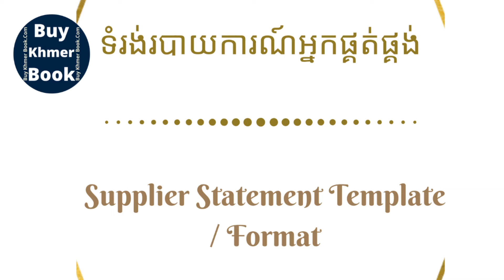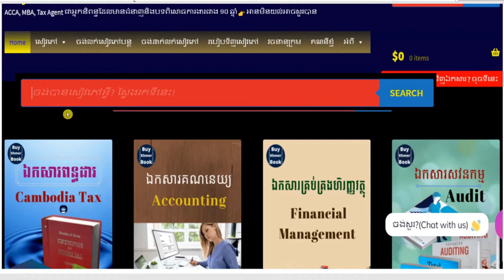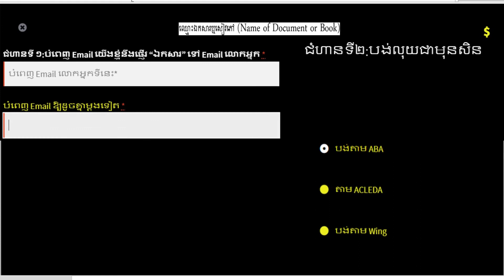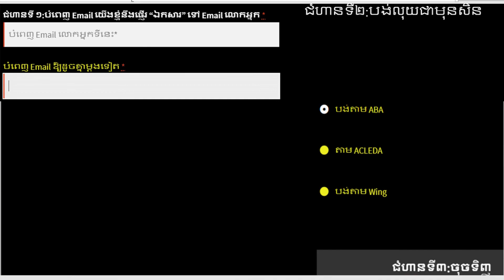ទំរង់របាយការណ៍អ្នកផ្គត់ផ្គង់ (Supplier Statement Template / Format)👉 របៀបទទួលបានឯកសារនេះនិងការពន្យល់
1.ពន្ធដារកម្ពុជា(Cambodia Tax)
2.គណនេយ្យ(Accounting)
3.សវនកម្ម(Audit)
4.ការគ្រប់គ្រងហិរញ្ញវត្ថុ(Financial Management )
5. ទាក់ទងកម្មវិធី QuickBooks
6.ការគ្រប់គ្រង(Management)
7.ឯកសារទីផ្សារ (Marketing)
8.ធនាគារនិងការគ្រប់គ្រងគ្រឹះស្ថានហិរញ្ញវត្ថុ (Banking)
9.វេយ្យាករណ៍អង់គ្លេស(English Grammar)
10.អចលនទ្រព្យ(Real Estate)
11.ចំណេះដឹងទូទៅ (Education)
12.និងឯកសារជាច្រើនទៀតតាម
**Facebook Page 👉 facebook​ .​ com/Www . BuyKhmerBook . C0M/